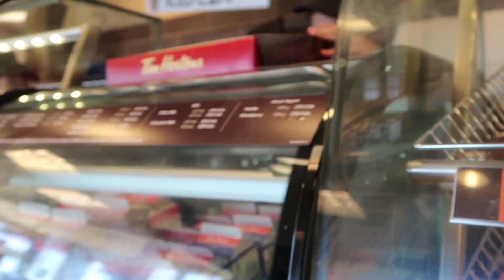100 DONUTS IN 10 MIN CHALLENGE!!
Install Vikings: War of Clans now and get 200 gold!

HERE!! 100 DONUTS IS WAY TOO MUCH TO HANDLE, BUT ME AND THE ALBOE BOYS ENDED UP ENJOYING OUR TIME AS ALWAYS!!

COMMENT DOWN A FUTURE CHALLENGE YOU WOULD LIKE TO SEE ON THIS CHANNEL!!